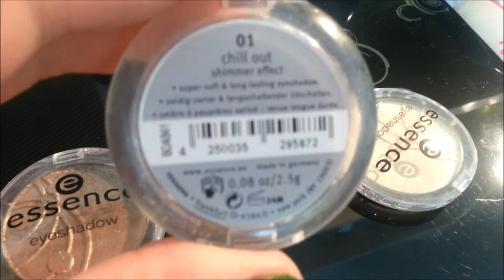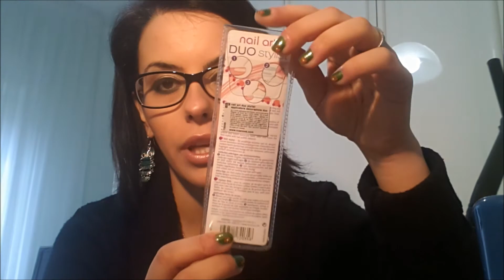ACQUISTI ESSENCE MARZO..